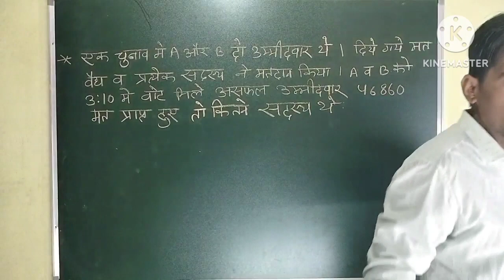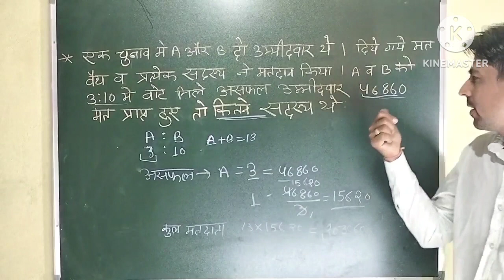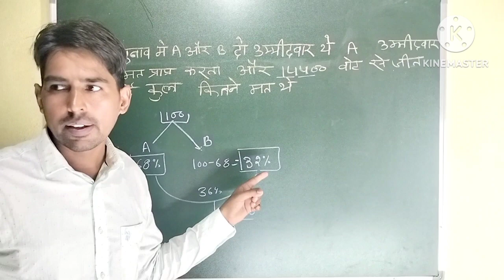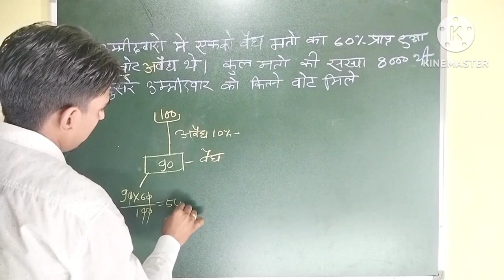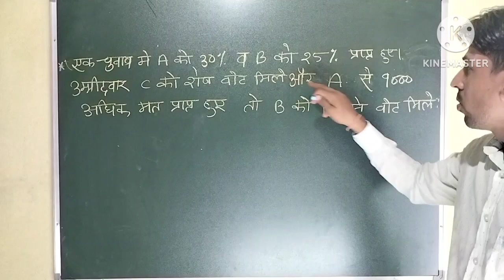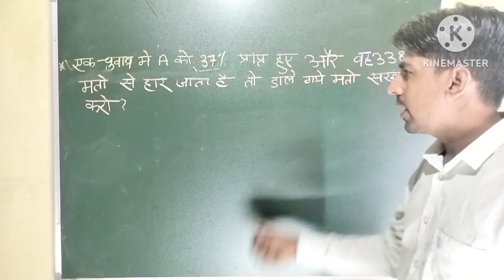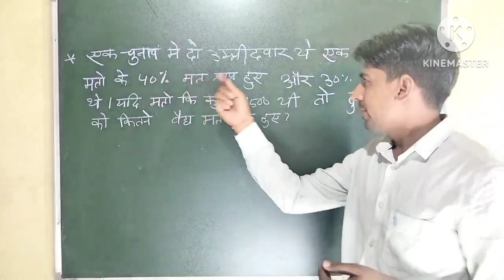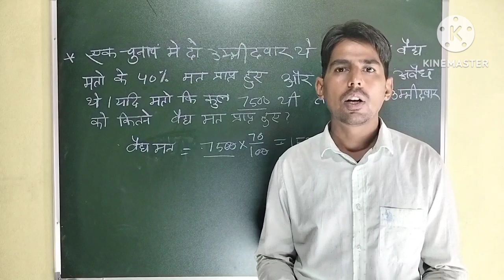प्रतिशत -7| पुराने प्रश्नो का हल सहित | persentage -7| Delhi police old paper | विकास खालिया सर